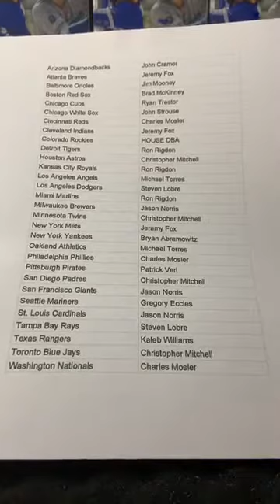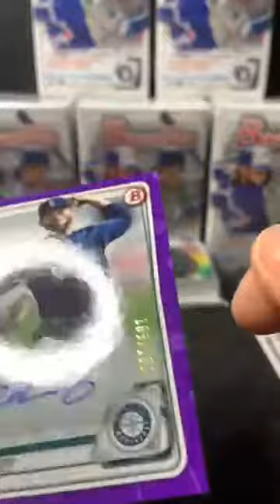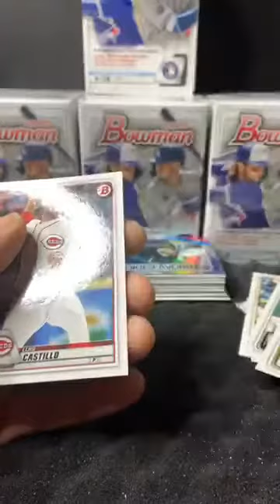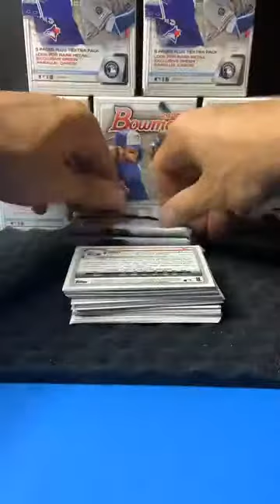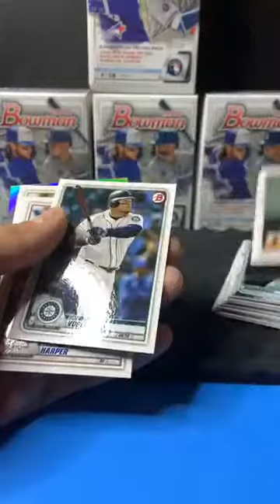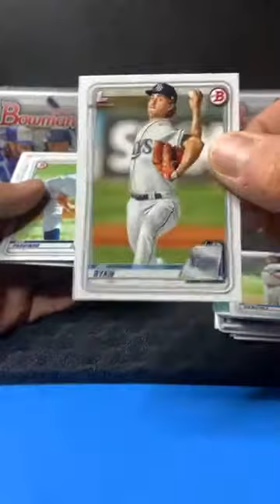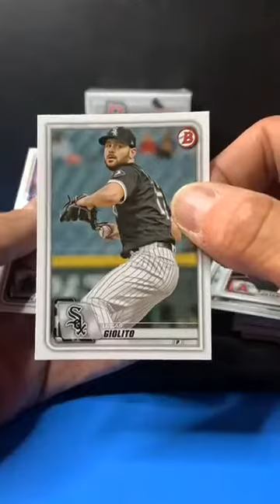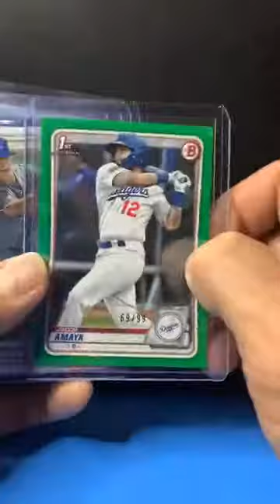6/11 10pm EST Bowman 2020 10 Blaster Box Break!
6/11 10pm EST Bowman 2020 10 Blaster Box Break!